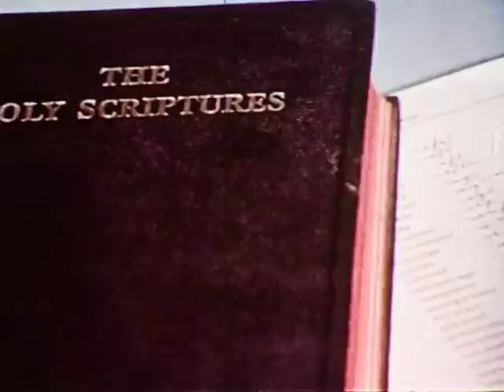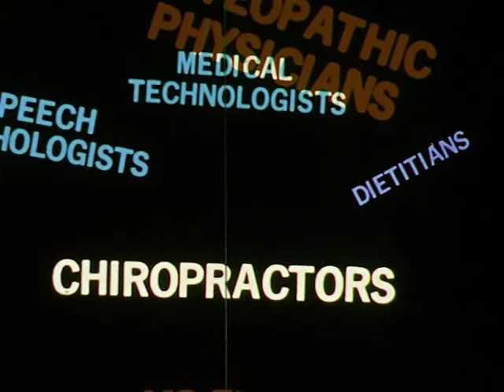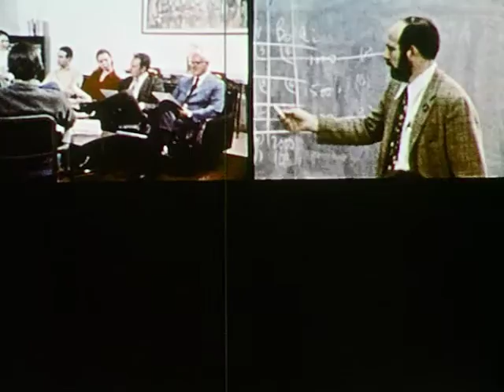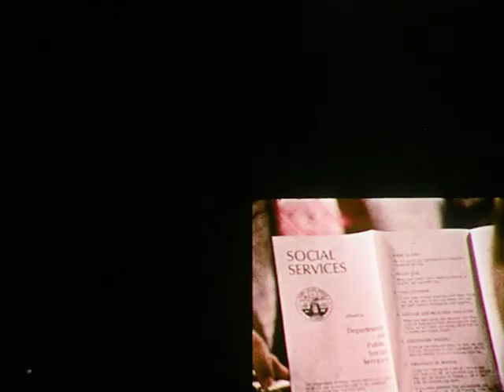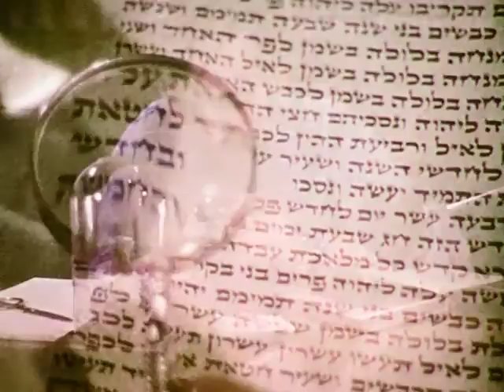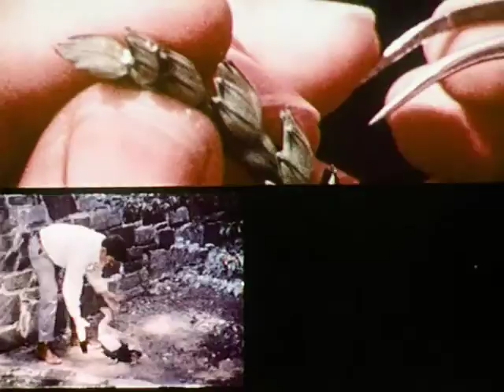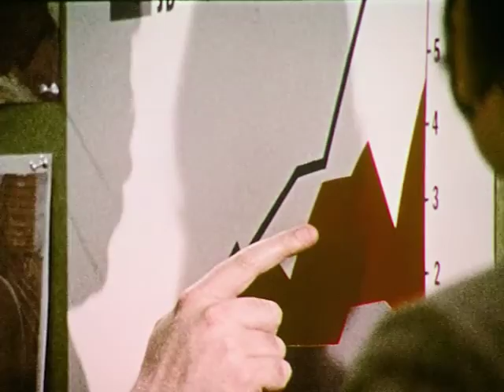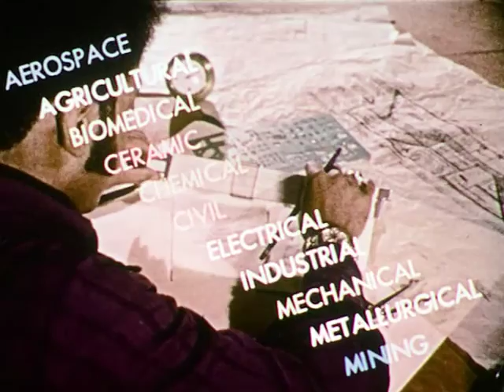Is A Career In The Professions For You? (1973)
Covers key career opportunities in the professional world of work. Provides teenagers with an overview from which to choose their careers.